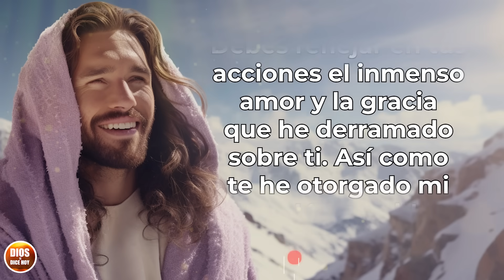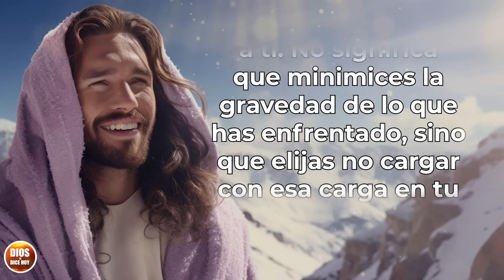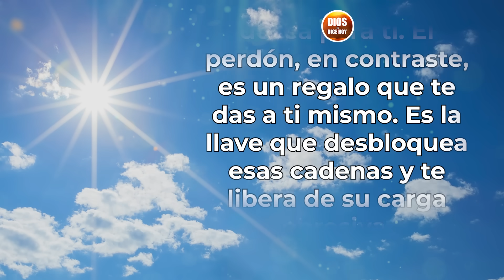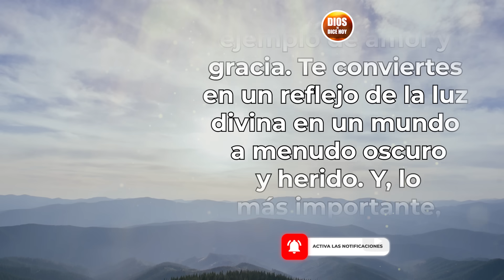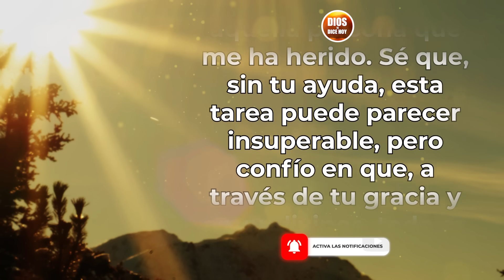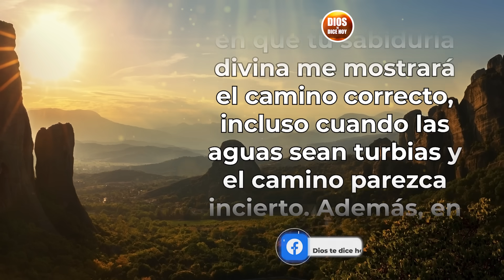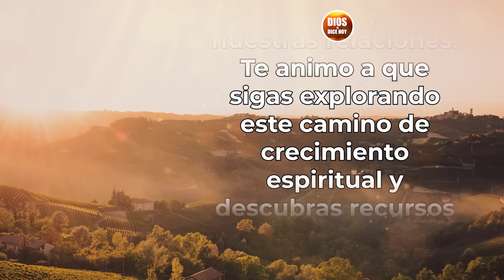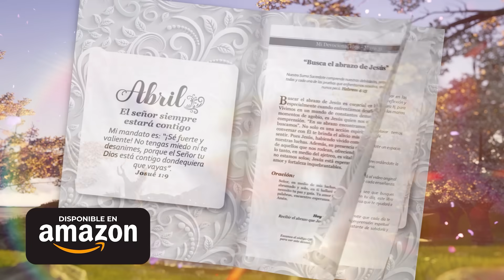DIOS TE DICE HOY 😇 Hijo Sé Misericordioso y Perdona a tu Prójimo ❤️‍🩹🙏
"Mi amado Hijo, te insto a ser benigno y misericordioso con tus semejantes, perdonándoles de la misma manera en que Yo, tu Padre celestial, te he perdonado a través de mi amado Cristo. Debes reflejar en tus acciones el inmenso amor y la gracia que he derramado sobre ti. Así como te he otorgado mi perdón, te pido que extiendas ese mismo perdón a aquellos que te rodean. Este acto de perdón es una manifestación de mi amor divino en tu vida y una expresión de tu responsabilidad de compartir mi gracia con los demás". Efesios 4:32

Todos los videoclips e imágenes usados en este vídeo están licenciados con con el titulo DTDH / YOUTUBE: PERDONA A ESA PERSONA (07/12/2023)